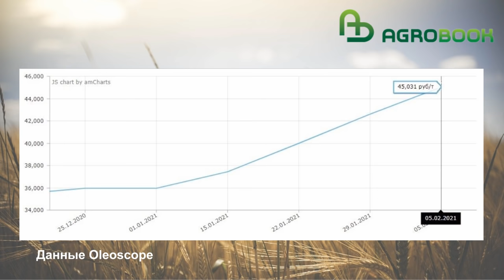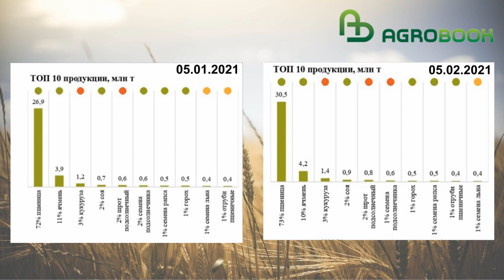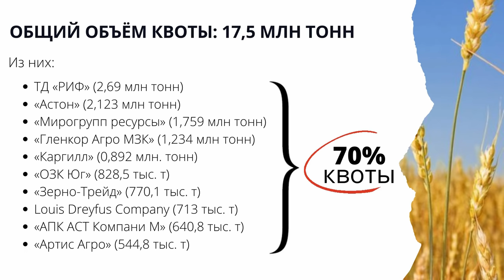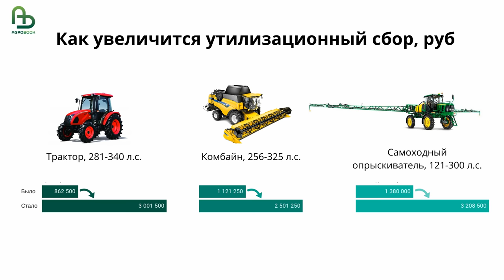Цены на подсолнечник обновили исторический максимум. TOP Agrobook: обзор аграрных новостей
На этой неделе произошло много интересного: цены на подсолнечник обновили исторический максимум, правительство распределило квоту на зерно между экспортёрами, а Минпромторг уверил, что утилизационный сбор не приведёт к подорожанию комбайнов, тракторов и самоходных опрыскивателей. Эти и другие новости в нашем выпуске.
Таймлайн:
00:28 Цены на подсолнечник обновили рекорд
02:21 Субсидии на производство масличных увеличат в 2,5 раза
03:38 Хватит ограничений: Российский зерновой союз направил письмо президенту
06:39 Топ-10 экспортёров вывезут 70% зерна
07:36 Сельхозтехнике прописали утильсбор
08:56 Производство сахарной свёклы может сократиться
10:28 Кубанским фермерам дадут по 3 рубля на молоко
***Партнёры***
ООО "Вектор Агро" - сельскохозяйственные услуги по России. Вносим минеральные удобрения и жидкие препараты самоходными опрыскивателями и разбрасывателями по России, убираем урожай. Заказать услугу

ООО НСФ "Гибриды Дона" - производство и реализация семян сельскохозяйственных культур – подсолнечника, озимой пшеницы, ячменя, трав, на землях находящихся в собственности фирмы, а также по договорам подряда с передовыми хозяйствами районов Ростовской области. Подробнее